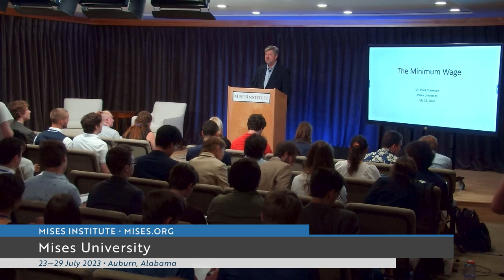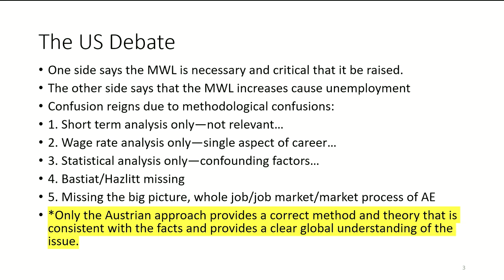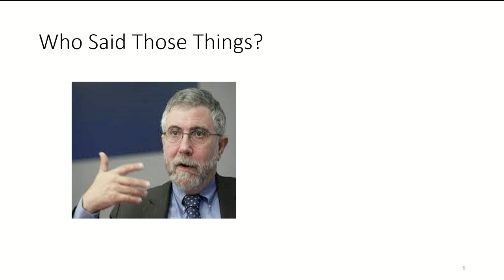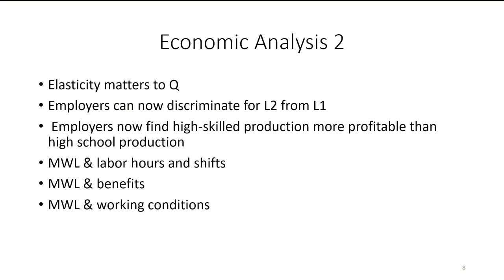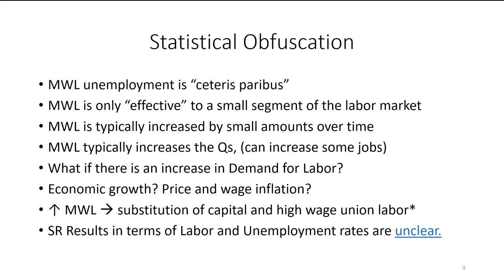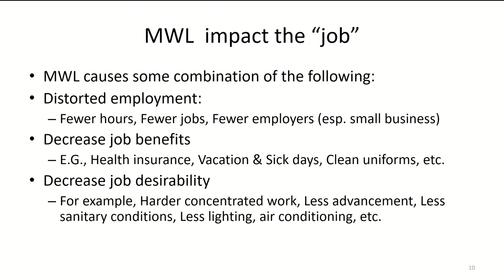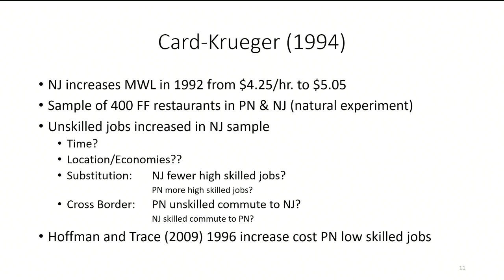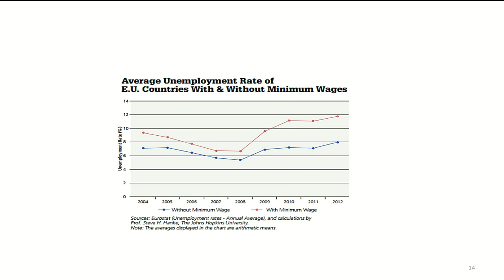Minimum Wage | Mark Thornton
There is no clear basis in economics, ethics, efficiency, or fairness for Minimum Wage Laws. The minimum wage works the way it was intended one hundred years ago.

Download lecture slides at Mises.org/MU23_PPT_16.